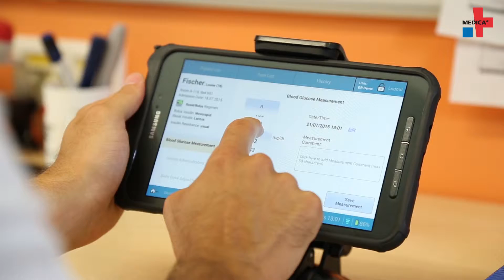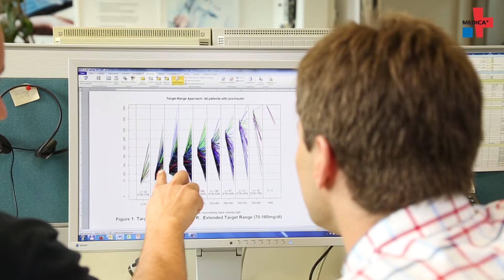MEC Video Mader Diabetestechnologie